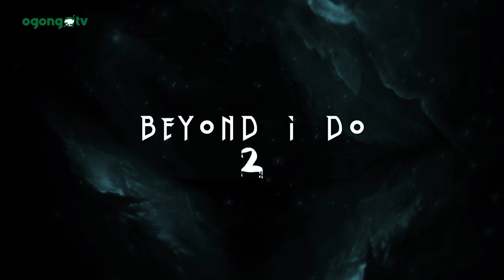Beyond I Do Part 2||Official Trailer||Latest Gospel Movie|| Ogongo films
BEYOND I DO PART 2 COMES TO YOUR SCREEN ON 01/10/2021.

Do you remember this movie? Sharon was raped by Armed Robbers in the presence of Jide her husband. Jide could not later cope with the memory of the Rape. Then the story Began.

If you are the one ( God forbid) or You want to advise  the victim, What will you do or Advice

Kindly watch Beyond I do Part 1 as you get prepared for the part 2  on 1st of October, 2021.

Please Tell somebody to tell somebody about it.

Also Watch

You can also get good movies on Mount Zion tv, Damilola Mike BAMILOYE channel, EVOM network channel, Fejosbaba tv, Victor olukoju pvo channel, Ayobami adegboyega gospel films TV and Calvary movies TV